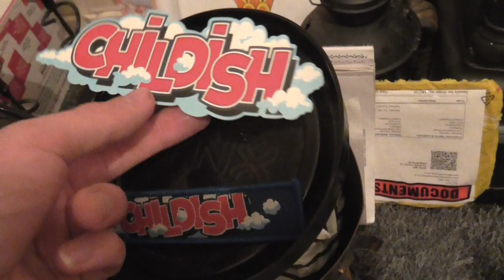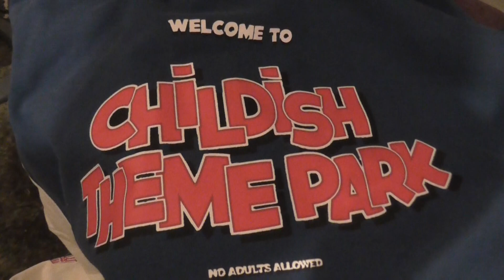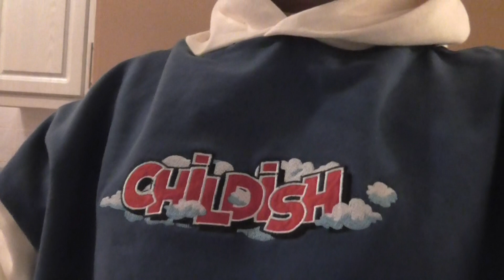TGF bro Childish (Theme Park) Hoodie unbox and review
An unboxing and review of the theme park design of the TGF bro childish hoodie